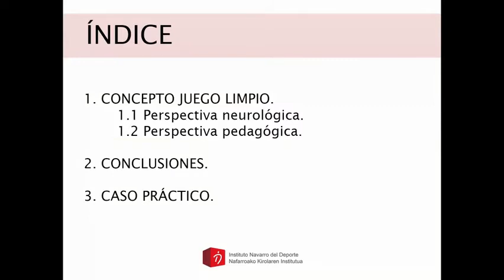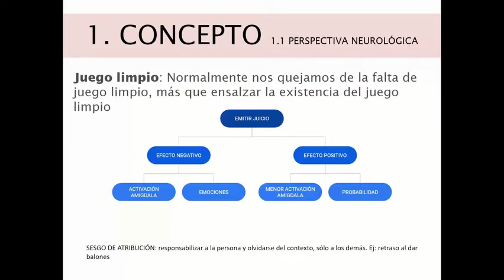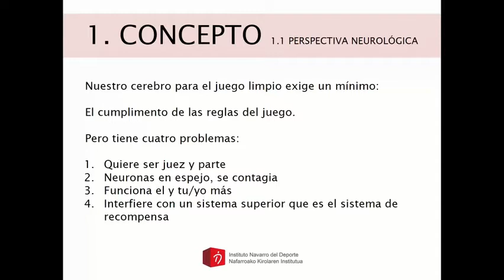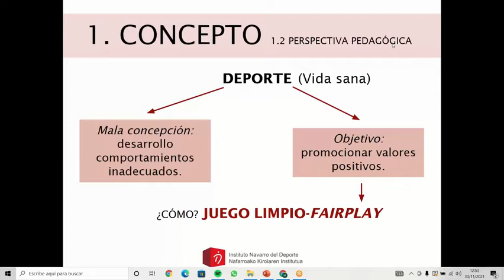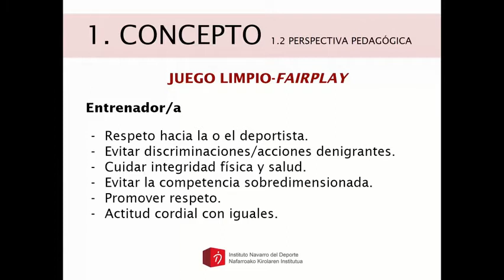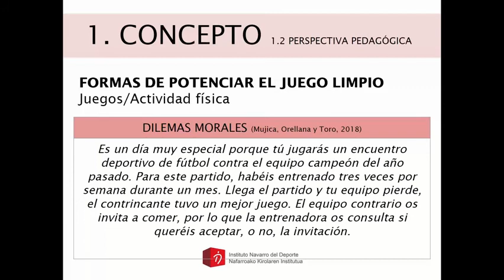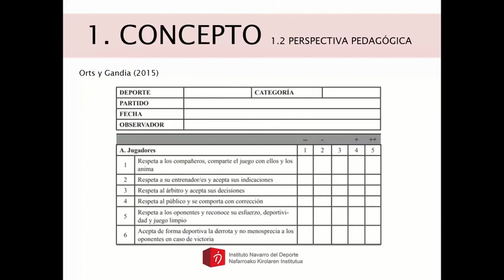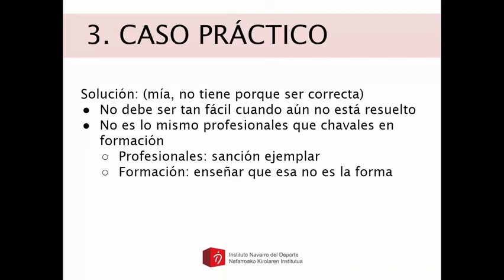UN VALOR AL MES, JUEGO LIMPIO, NOVIEMBRE